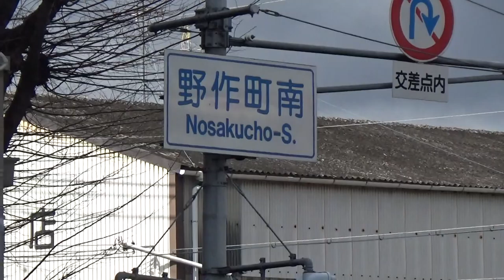仲哀天皇の陵と言われた墓を探し求めて 伝承の地には何があるかな？？ Part 3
赤峰市民広場を中心に　痕跡を求めて　歩き続けるが・・全く見つけることができなく　うろうろ工場の方からも　トライしたが　トラックが邪魔で　入れず・・タブレットで検索すれど 　野作町南交差点しか記載がなく　ナビで表示されてれなく　探しました・・